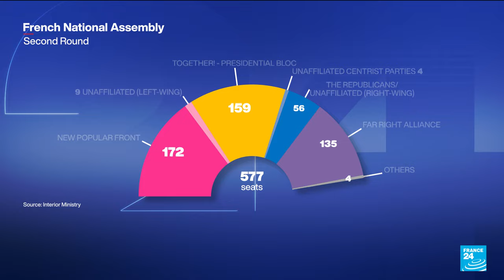In France, the far-right RN party sees key positions in Parliament slip from its grasp • FRANCE 24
"Ballot stuffing” at the Palais Bourbon? The election of the members of the French National Assembly's bureau was the first battle of the 17th legislature on Friday, after the cancellation of a vote tainted by irregularities, with the RN emerging as the big loser in a long series of ballots. Story by Peter O'Brien.